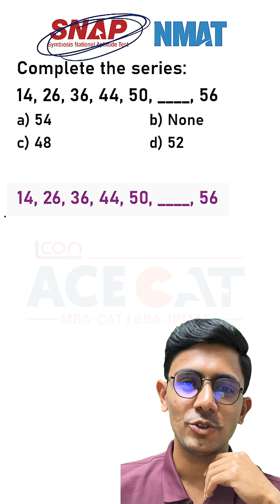Logical Reasoning for SNAP & NMAT 2025 | Question #03 | Number Series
SNAP & NMAT - Important LR Question.

Enrol now in the ACE CAT Mission IIMpossible Batch!
Starting from 1st Dec 2025

Planning to appear for CAT 2026? 📘
This video gives you a complete study plan, month–wise strategy, resource guide, and preparation roadmap to help you start early and build strong fundamentals for VARC, DILR, and Quant.

Whether you’re beginning from zero or want a structured long-term plan, this is the perfect CAT 2026 starter guide.

🔑 In this video, you’ll learn:
How to start preparing for CAT 2026 from scratch
Month-by-month study plan (12–18 month roadmap)
Foundation-building strategy for VARC, DILR & Quant
Books, resources & mock test recommendations
Skill-building habits for beginners (reading, puzzles, speed math)
How to move from concept → practice → mocks
Mistakes early aspirants must avoid
When to start mocks & how to analyze them
Strategy for working professionals & college students

🎯 Perfect for:

Students starting early

Working professionals planning a long-term CAT strategy

Repeaters who want a structured approach

Join our Mission IIMpossible Course for CAT 2025 and CAT 2026
📍Seats are limited. Don’t miss out.